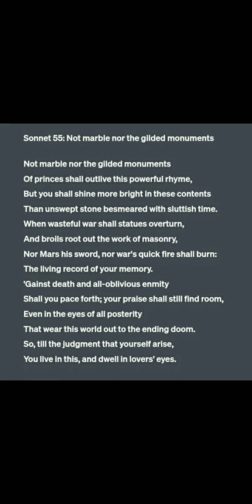SONNET 55 OF SHAKESPEARE. LISTEN TO THE FINEST AUDIOBOOK ON SHAKESPEAREAN SONNET.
Shakespeare's Sonnet 55: Immortalizing the Power of Art and Verse - Audiobook"

Description:
Prepare to embark on a captivating journey through the heart of literary brilliance as we delve into the timeless world of Shakespeare's Sonnet 55 in this exquisite audiobook. Within these verses, the genius of the Bard shines as a beacon, illuminating the enduring power of art, verse, and the indomitable human spirit.

Sonnet 55, a radiant jewel in Shakespeare's illustrious collection, is a poetic masterpiece that transcends the boundaries of time and space. In this audiobook, we invite you to join us on a literary voyage that unveils the essence of this sonnet, exploring its themes of artistic immortality, the ceaseless passage of time, and the timeless allure of human creation.

As you listen to the sonnet's verses, narrated with exquisite artistry, you'll find yourself transported to a world where language becomes an unbreakable bond with the past and a bridge to the future. Shakespeare's eloquence paints vivid portraits of time's relentless advance, juxtaposed with the unyielding nature of his verses.

Sonnet 55 serves as a poetic testament to the idea that art, once created, is a force that transcends the ravages of time. It's a reminder that while our mortal existence is fleeting, the words and creations of the human spirit have the power to defy oblivion. Shakespeare's verses become a mirror to our own aspirations, reminding us that the legacy we leave through our creations endures beyond the boundaries of our lives.

Our narrator's masterful interpretation ensures that you not only hear the words but also feel the emotions that pulse through every line. Shakespeare's Sonnet 55 transcends the confines of mere poetry; it becomes an intimate conversation between the poet and the listener, a shared exploration of the profound truths that define the human experience.

Whether you are a seasoned admirer of Shakespearean works or a newcomer eager to discover the beauty of his sonnets, this audiobook promises to be a cherished companion. It offers an opportunity to rekindle your appreciation for Shakespearean poetry or embark on a new literary adventure, guided by the unparalleled artistry of the Bard himself.

So, find a tranquil sanctuary, let the world recede into the background, and allow the enchantment of Shakespeare's Sonnet 55 to wash over you. Let its verses resonate within your soul, reminding you of the relentless passage of time, the enduring power of art, and the profound impact of words that transcend the ages.

Join us on this evocative literary journey, and let Shakespeare's Sonnet 55 be your guide to a world where time may flow inexorably, but art and verse remain immortal, where human creation stands as a testament to the boundless potential of the human spirit, and where the written word possesses the power to etch our existence into the annals of history. This audiobook is an invitation to rediscover the eternal magic of Shakespeare's verse, a treasure trove of wisdom and beauty that continues to captivate and inspire us through the ages.